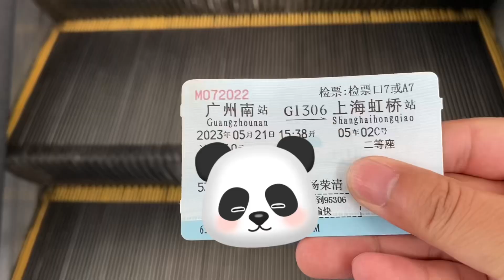实拍坐高铁全过程：广州到上海